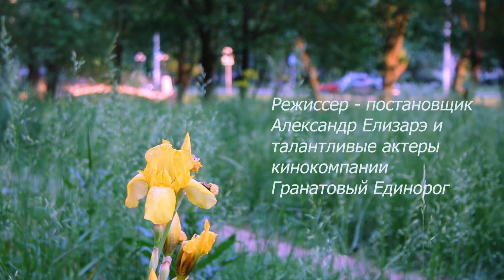Ужасный и смешной Александр Елизарэ. 6 серия. На съемочной площадке фильма "Неподражаемый Бон-Бон"